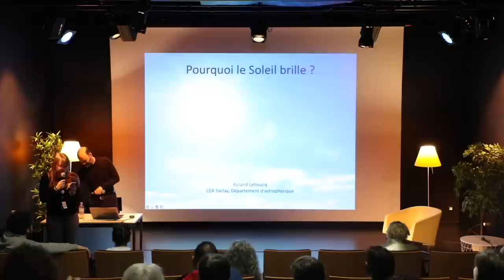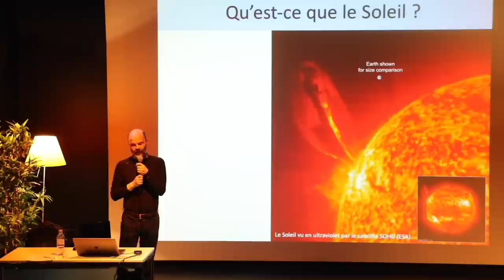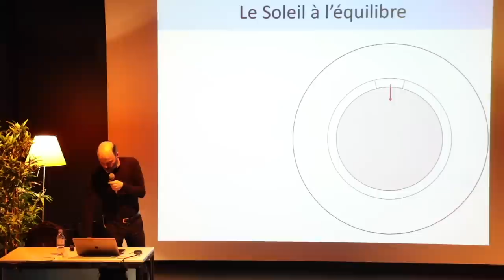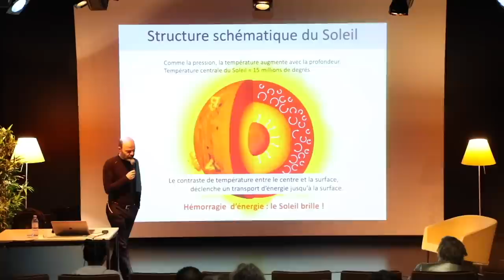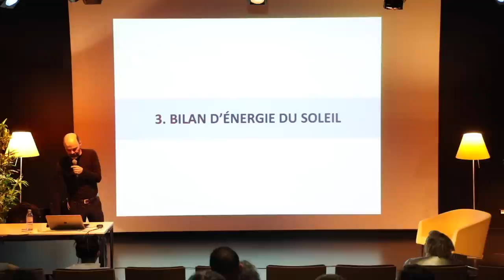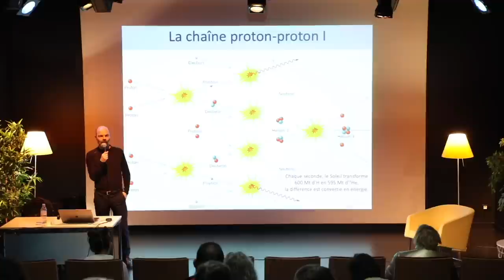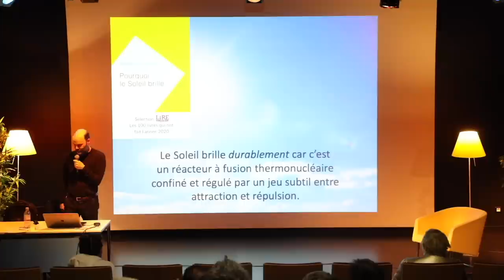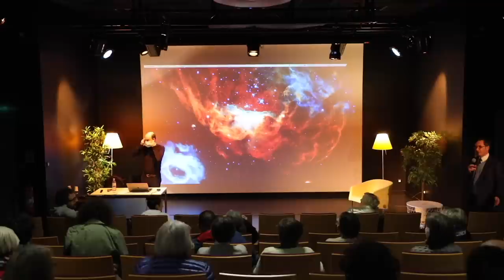🗣️ CONFÉRENCE | « Le Soleil » par Roland Lehoucq (19/03/2022)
Comment fait le Soleil pour briller aussi fort et aussi longtemps ? Une conférence de Roland Lehoucq, astrophysicien et chercheur au CEA

🔎 Comment fait le Soleil pour briller aussi fort et aussi longtemps ?

👤Roland Lehoucq est astrophysicien, auteur et vulgarisateur. Il a notamment écrit plusieurs ouvrages. Il nous a fait l'honneur de donner une conférence à la médiathèque de l'Abbaye-Nelson Mandela pour parler du soleil !

➡️ Retrouvez l'ensemble de la programmation des médiathèques de Créteil, dont les prochaines conférences,